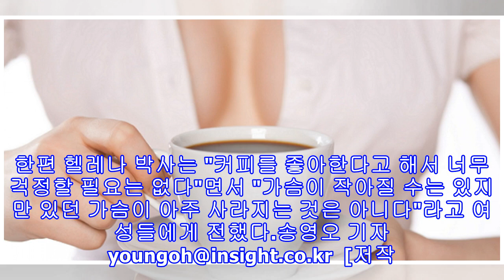하루 커피 '3잔' 이상 마시면 가슴 작아질 수 있다 (연구)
하루 커피 '3잔' 이상 마시면 가슴 작아질 수 있다 (연구) GettyImagesBank[인사이트] 송영오 기자 = 커피를 즐겨 마시는 여성이라면 주의해야 할 연구 결과가 발표돼 눈길을 끈다. 최근 온라인 미디어 고잉바이럴포스트는 스웨덴 룬드대학의 종양 전문의 헬레나 제른스트롬(Helena Jernstroem) 박사의 연구 결과를 인용해 "커피를 3잔 이상 마실 경우 가슴 크기가 줄어든다"고 보도했다. 헬레나 박사는 270명의 여성을 대상으로 카페인과 유방암의 상관관계를 조사했다. 연구 결과에 따르면 커피를 하루에 3잔 이상 마시...